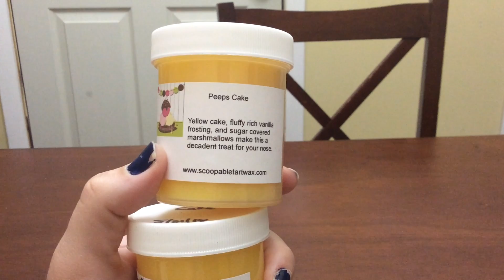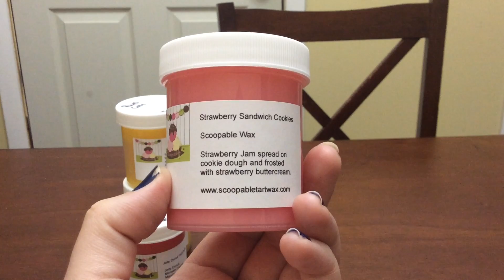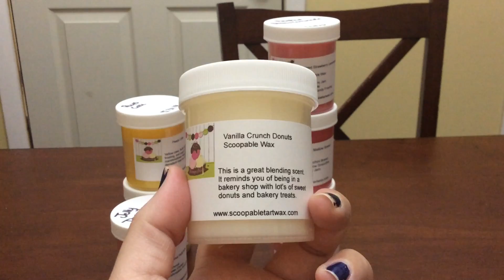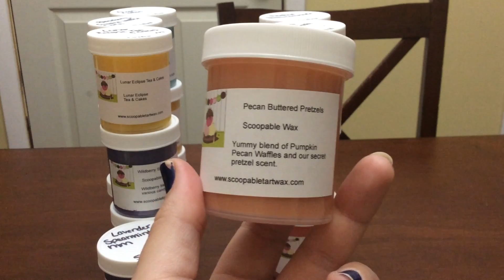Scoopable Tart Wax haul May 2018 restock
My STW haul from the May restock